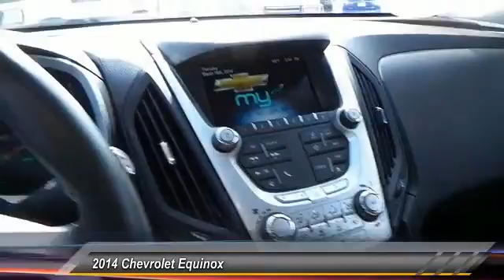2014 Chevrolet Equinox Midland Texas E6168701T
2014 Chevrolet Equinox FWD 4dr LT w/1LT

CARFAX 1-Owner, GREAT MILES 14,690! LT trim. EPA 32 MPG Hwy/22 MPG City! Aluminum Wheels, AUDIO SYSTEM, CHEVROLET MYLINK RADIO... DRIVER CONVENIENCE PACKAGE, Onboard Communications System, CD Player, Back-Up Camera. READ MORE! KEY FEATURES INCLUDE Back-Up Camera, CD Player, Onboard Communications System, Aluminum Wheels. Privacy Glass, Keyless Entry, Steering Wheel Controls, Child Safety Locks, Heated Mirrors. OPTION PACKAGES DRIVER CONVENIENCE PACKAGE includes (BTV) remote vehicle starter system and (AE8) driver 8-way power front seat adjuster, BLACK GRANITE METALLIC, TRANSMISSION, 6-SPEED AUTOMATIC WITH OVERDRIVE (STD), AUDIO SYSTEM, CHEVROLET MYLINK RADIO, 7 DIAGONAL COLOR TOUCH-SCREEN DISPLAY AM/FM/SIRIUSXM STEREO with CD player, MP3 playback, outside temperature indicator and Radio Data System (RDS), includes Bluetooth streaming audio for select phones; voice-activated technology for radio and phone; Hands-Free smartphone integration with Pandora and Stitcher; Gracenote (Playlist+, Album Art) (STD), ENGINE, 2.4L DOHC 4-CYLINDER SIDI (SPARK IGNITION DIRECT INJECTION) with VVT (Variable Valve Timing)(182 hp [135.7 kW] @ 6700 rpm, 172 lb-ft [232.2 N-m] @ 4900 rpm) (STD), LT PREFERRED EQUIPMENT GROUP Includes Standard Equipment, REMOTE VEHICLE STARTER SYSTEM, GVWR, 4960 LBS. (2250 KG). EXPERTS ARE SAYING Great Gas Mileage: 32 MPG Hwy. PURCHASE WITH CONFIDENCE CARFAX 1-Owner WHY BUY FROM US At All American Chevrolet of Midland, our inventory includes the popular Chevy Cruze, the versatile Chevy Suburban and the powerful Chevy Silverado pickup truck. All American Chevrolet of Midland also has GM Certified Used Vehicles, vehicles that meet GM's demanding standards for quality and pass a meticulous certification process. Plus TT&L and fees. Price contains all applicable dealer incentives and non-limited facto